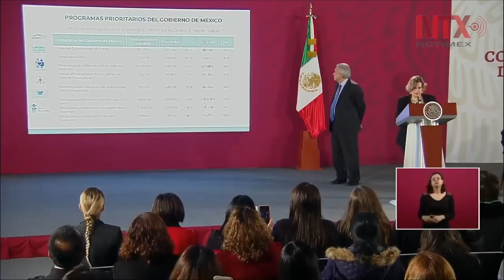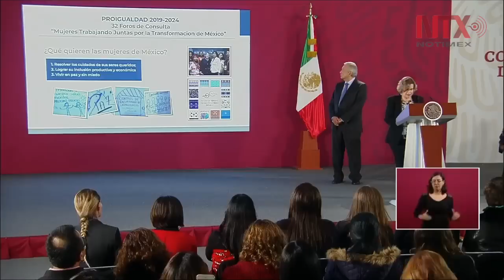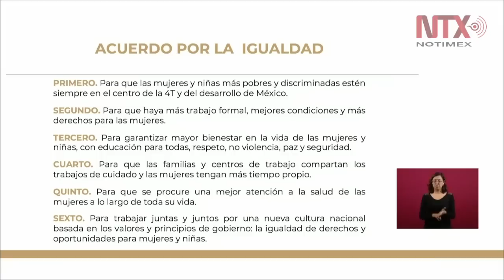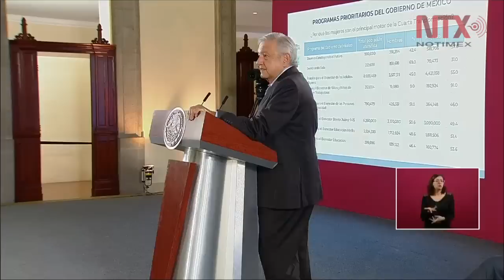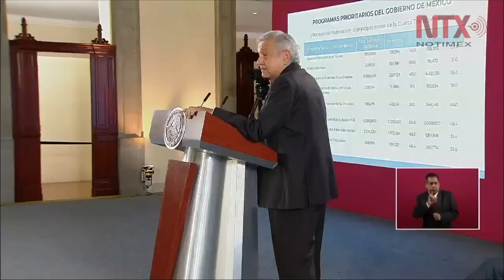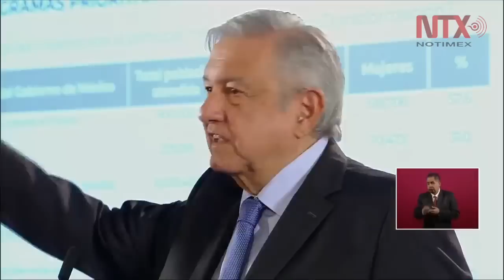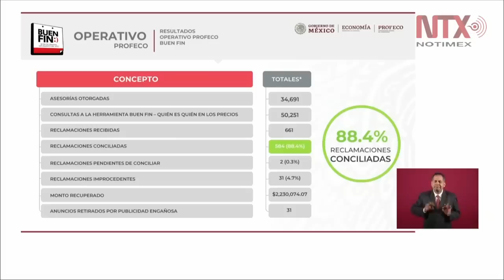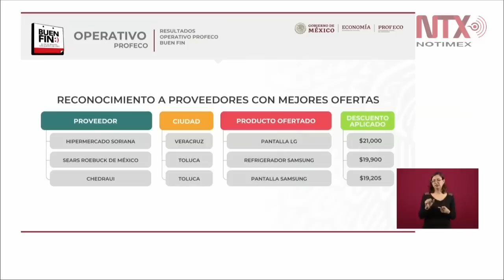Conferencia de Prensa de AMLO, 21 noviembre 2019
El presidente Andrés Manuel López Obrador rechazó que en el país existan condiciones para que si instale un régimen militar o un gobierno civil impuesto por la fuerza castrense.